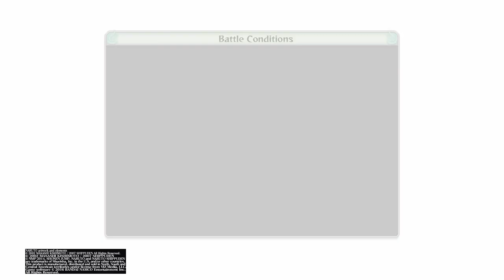Naruto Storm 4 let's play ep #6